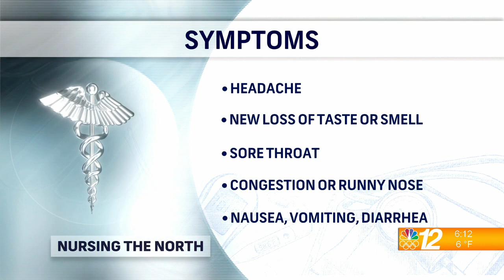Nursing The North 12-28-21